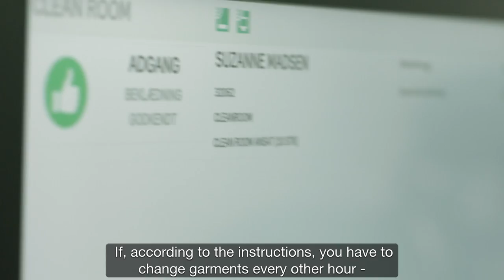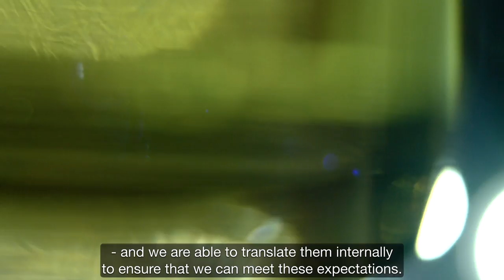Berendsen Cleanroom Services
Our cleanroom product and service propositions sustain our customers' key operations across many industries, including high-tech, pharmaceutical and medical device companies. Find out what it means to have Berendsen as your international contamination control partner.